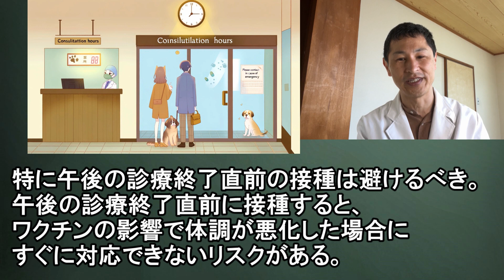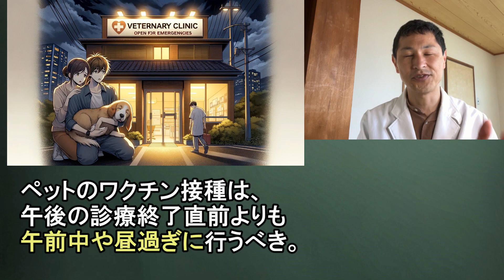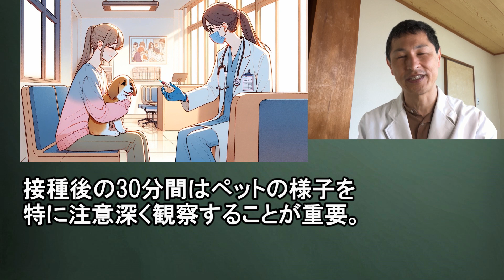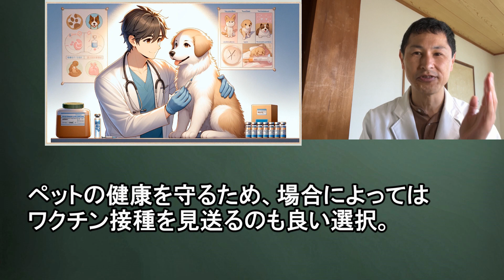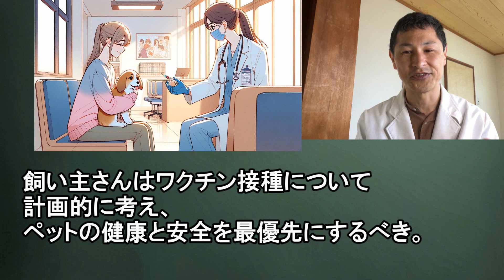愛犬愛猫のワクチン接種のベストタイミング｜時間帯が重要な理由